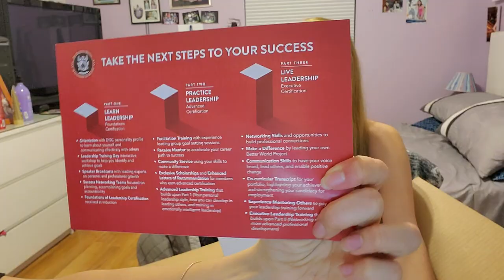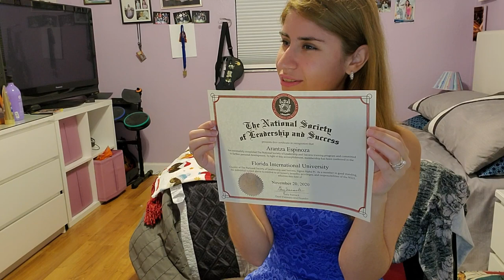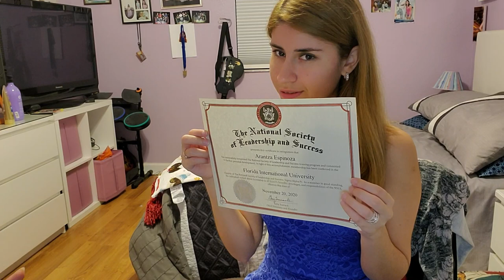My NSLS Induction Kit! National Society of Leadership & Success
My best friend helped me unbox my induction kit from the National Society of Leadership and Success. This is an honor society characterized by motivation and empowering speakers who support students' life aspirations. This is a great opportunity for anyone who is nominated by their school to participate.